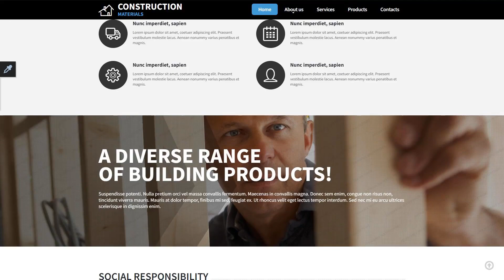Construction Company Responsive Website Template by WT - 57777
This one comes with HTML 5, JQuery, Sliced PSD, Dropdown Menu, Google map, On-line chat, Responsive, HTML plus JS, Parallax, Lazy Load effect

Parallax is the well-known web page design effect, that makes the background and foreground layers transfer at different speeds.
It can make an intense perception on the user, and thus attracting a large target audience and forcing people to remain on the site. It's a fantastic way to include a highlight to a one-page website, restore an infographic, tell a story or display a portfolio.
Find fresh Parallax website templates here
Online chat is an excellent way to establish communication between you and your customers.
Online chat conversation raises consumers positive experience and makes them genuinely feel very important while you are providing extra service.
Find fresh On-line chat website designs here
Responsive design is an approach to web design that enables web pages to adjust to a display size of any device - may it be a desktop computer, a laptop or a mobile.
Responsive design delivers significantly better UX for those who view a webpage on a mobile phone or a tablet, and in many cases enables you to boost positions of a website in search engine results pages.
View more Responsive website templates here
This template is featured in the following editorial reviews:
23 Solid Templates For Building Company Webside